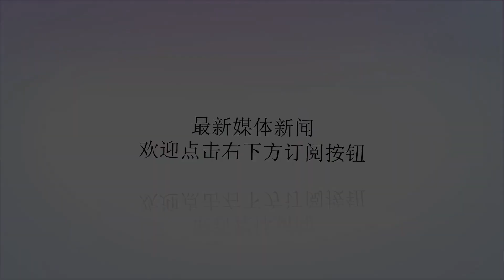中国失地大多数都已经回归，为什么只有被俄国占领的无法收回？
谢谢！1997年6月30号午夜，全世界共同见证了一个历史时刻：在香港国际会展中心，英国的米字旗降下来了，中国的五星红旗升起来了，从此飘扬在香港的各个角落之中. 香港，这个被英国殖民了长达155年的中国疆土，终于回到了祖国的怀抱。这个时刻，所有的中国人都难以忘怀，它也会被历史永远铭记。随着香港的回归，新中国的国力已经在世界各国彰显出来，接着，那些在清朝时期因为国力的弱小被穷凶极恶的列强趁火打劫走的领土，也相继回归，直到澳门的回归，终于标志着外国人占据和统治中国领土的历史结束。只是，真的结束了吗？至少在真正意义上来说，台湾还没有回归。出了台湾，就没有被占领的领土没回归了吗？答案是否定的。当初在列强侵略中国时，“虚情假意”的沙俄也没忘分一杯羹，趁中国闹太平天国运动的时候占领了中国东北和西北的大片国土；1897年趁清朝在甲午战争中战败的机会，强占旅顺军港和大连；1900年趁八国联军侵华之机占领整个东北达5年之久。只是随着第二次世界大战的结束，中国作为战胜国，又随着中国国力的日益强盛，列强所占领亦或殖民的土地也相继回归了祖国的怀抱，中国的领土逐渐的完整，只是，美中不足的是，唯独沙俄所占领的大片国土没有归还，这是为什么？第一、地理方面英国、法国等殖民主义国家在世界的大版图上与中国相距太远，并不接壤，中间还隔着广阔的海洋，自然在统治力方面就会相对较弱。但是沙俄却不一样。沙俄不只与中国有着大面积的接壤，在苏联解体之前还是世界两大超级大国之一，在领土方面，他们就比二战后衰弱的中国强势多了。二、历史方面日本作为法西斯国家，曾一度打入中国内陆，自然也占领了中国大量的土地，特别是东北三省。这些领土怎么回归的？离不开苏联的帮助。苏军出兵东北，为中国战胜如本出了一把大力。在之后，1945年美英苏三国签订的雅尔塔协议中，苏联占领外东北和库页岛，确保外蒙古独立的要求获得了美英的承认。国民政府最终也承认了雅尔塔协议的合法性。在这种情况下，中国就只能哑巴吃黄连了。第三、国家实力对比和国际格局方面二战后，备受日本摧残的中国早已是千疮百孔，在这个危难时期，中国曾一度需要苏联的工业和技术援助，在那个时期，更是有“老大哥”之称。苏联解体后，俄罗斯虽然经济不行，但仍具有强大的军事实力，面对美国的虎视眈眈，中国只能选择与俄罗斯友好，来抵消美国的围堵。有这层关系在，中国就绝不会撕破脸皮来要回本就希望渺茫的领土了，而俄罗斯自然乐得沉默。总之，无论从历史、地理还是现实状况都决定了，沙俄时期占领的中国领土不会回到祖国的怀抱了。